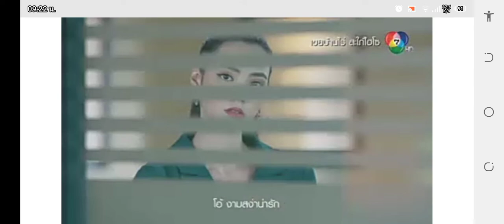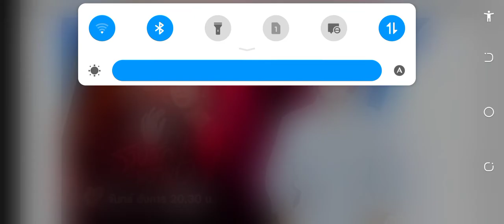โทรศัพท์ 02 495 8999